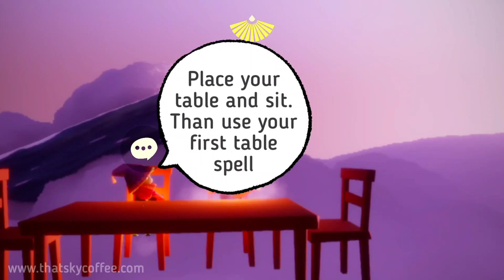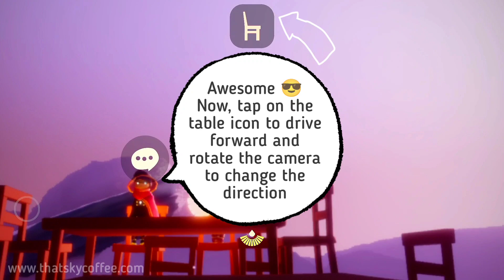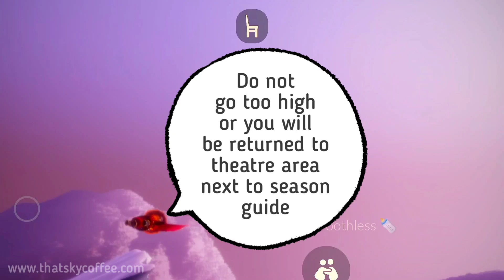TABLE DRIVE TRICK and PENGUIN 🐧 OUTFIT in Sky | OOB Guide | Season of Performance | Sky Cotl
Learn TABLE DRIVE TRICK 🙃 & use it to get a PENGUIN 🐧 outfit from the Season of Performance area 🥳

This video explains, step by step how to buy table spells and use them to perform the Table Drive trick in Sky: Children of the light. We will be using the trick to reach OOB in the Season of Performance area to get to the Penguin outfit.

I hope that you found this video entertaining and helpful. Please do leave feedback in the comments. It will help me in improving my future content.

CHAPTERS
00:00 – Intro
00:20 – Buying table spells from the forgotten ark
01:08 – How to do Table Drive Trick
03:47 – Finding Penguin outfit location on the mountain
04:24 – How to enter the theatre area as a penguin
04:46 – Things you can do wearing a penguin outfit
04:59 – Extra tip and wrap up

I hope you found this video entertaining and helpful. Please do leave a feedback in comments. It will be help me in improving my future contents.